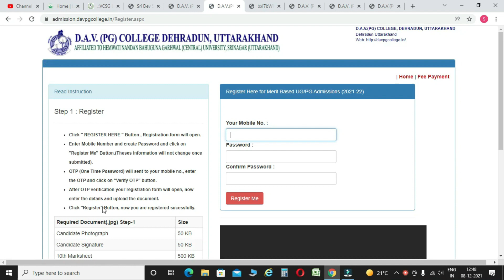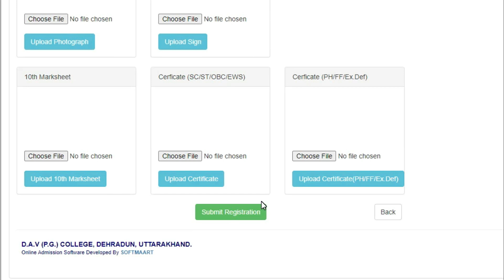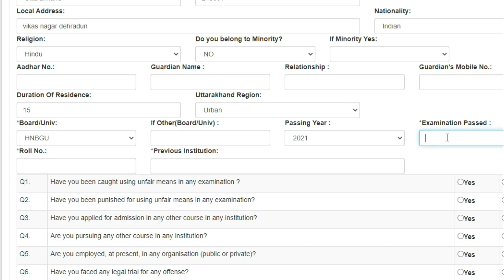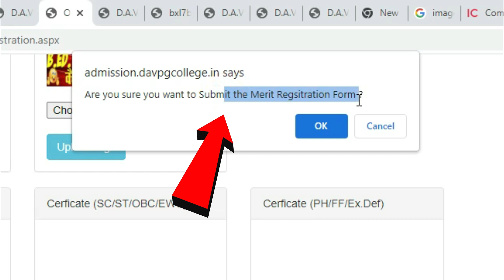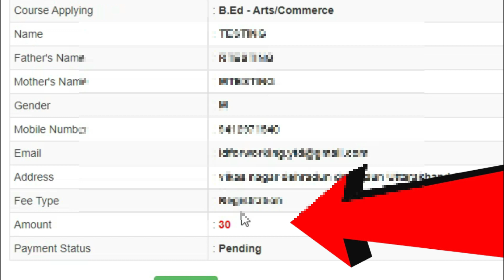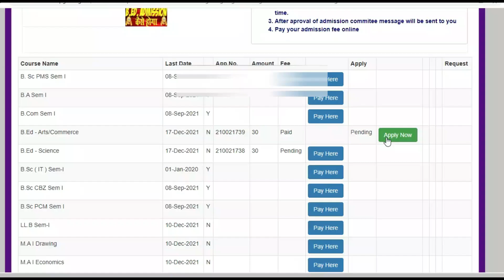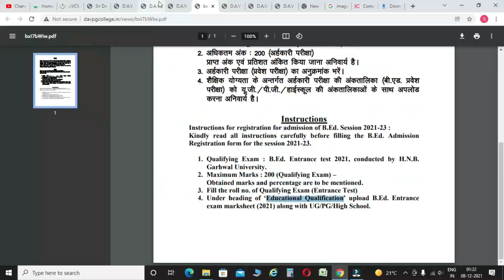How to Fill Online B.Ed. Application Form for D.A.V. (P.G) COLLEGE DEHRADUN | Online Merit Form DAV